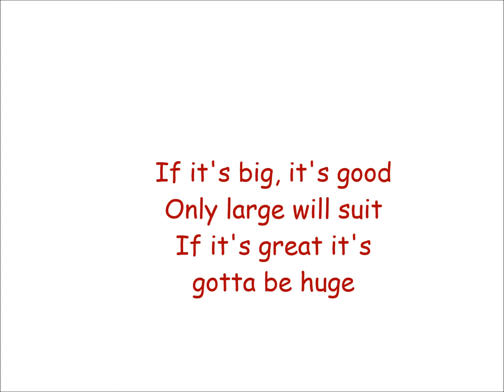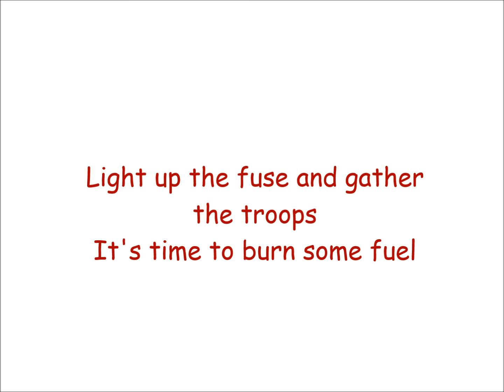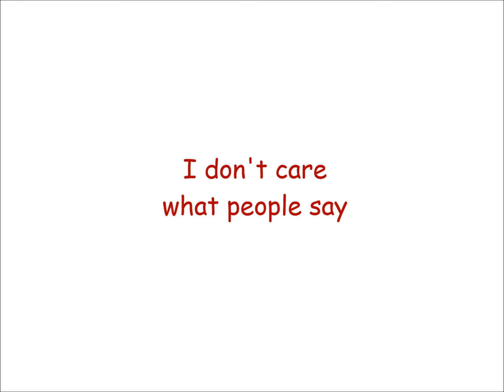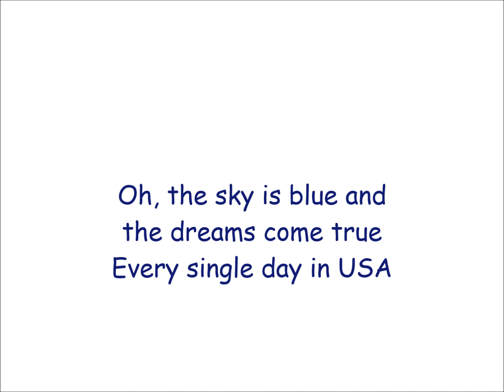| LOVEX | USA | lyrics |